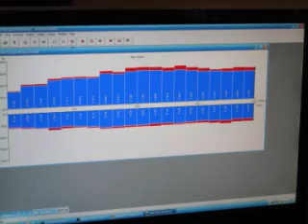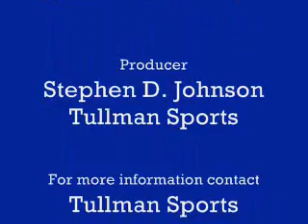ACES Training 073109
The Ariel Computerized Exercise System (ACES)